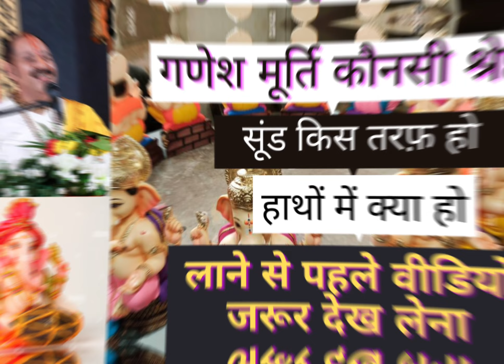गणेश चतुर्थी ऐसी मूर्ति घर/व्यापार में लाना जो मालामाल कर देसूंड तरफ होसावधान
सावधान बर्बाद हो जाओगेगणेश चतुर्थी कौनसी मूर्ति घर/व्यापार में लानासूंड तरफ होक्या करें क्या नही
गणेश चतुर्थी कौनसी मूर्ति घर/व्यापार में लाना शुभ#सूंड तरफ होशुभ समय#pradeep mishraji

ganesh churti konsi Ganesh murti laye
ganesh ki sund kidher ho
ganesh chaturthi kb hai.
ghar me konsi Ganesh murti laye
ganesh kitne hone chiye
ganesh shank kesa hota hai
aaj ka upay pradeep Mishra ji
konse Ganesh murti ghar mein lae vyapari sthan mein kaun se Ganesh murti lae Ganesh ji ki sund kidhar ho Ganesh sang kaisa Ho Ganesh ji ke bhajan Ganesh Ji ki Aarti Ganesh Ji ke gane kaun si Ganesh murti karke liye Shubh kaun si Ganesh murti Vyapar ke liye